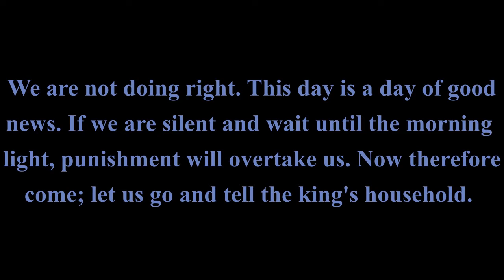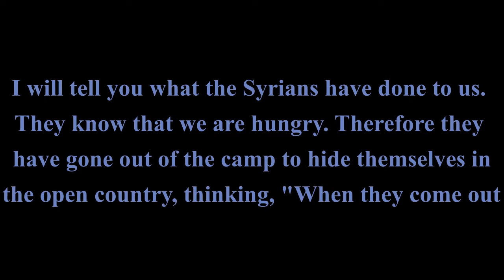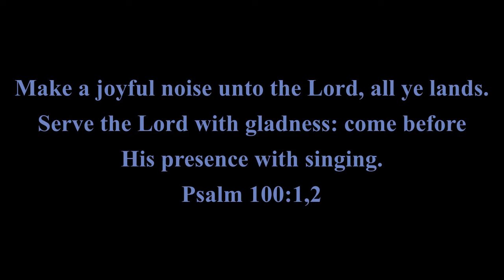Miss Aleta, “A feast from God” #3 – RBM Ministries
Miss Aleta teaches “A feast from God” Lesson #3